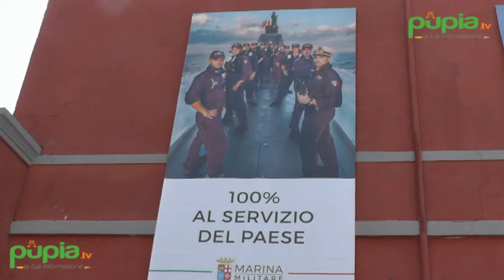Napoli - Marina Militare, squadra navale: Foffi cede il comando a Marzano (14.09.16)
- Napoli - Cambio al vertice del comando in capo della Squadra navale della Marina militare italiana. Cerimonia sul ponte di volo della portaerei Cavour, ormeggiata nella Stazione Navale Mar Grande di Taranto, alla presenza del Capo di Stato Maggiore della Marina, ammiraglio di squadra Valter Girardelli, dove l'ammiraglio di squadra Filippo Maria Foffi, comandante in capo della Squadra (cincnav) e comandante della Forza marittima europea (Euromarfor, o Emf), ha ceduto il comando al pari grado Donato Marzano.

L'ammiraglio Foffi cede l'incarico dopo quasi quattro anni di comando, durante i quali le unità e gli equipaggi della Squadra navale hanno partecipato a numerose e diversificate missioni nazionali ed internazionali, tra le quali il periplo dell'Africa del 30esimo Gruppo Navale, la collaborazione nell'ambito della Macroregione Adriatico-Ionica; l'operazione Mare Nostrum; l'operazione Mare Sicuro; l'operazione Active Endeavour per la sorveglianza e sicurezza marittima nel Mediterraneo sotto egida Nato.

E ancora: le operazioni Ocean Shield e Atalanta, per il contrasto alla pirateria marittima, e le operazioni europee Triton e Eunavformed Sophia, nonché' le numerose esercitazioni nazionali, Nato, EU e in ambito della cosiddetta 'iniziativa 5+5'.

Il subentrante ammiraglio Marzano assume il comando della Squadra navale dopo aver assolto l'incarico di comandante del Comando logistico della Marina militare con sede a Napoli. (14.09.16)